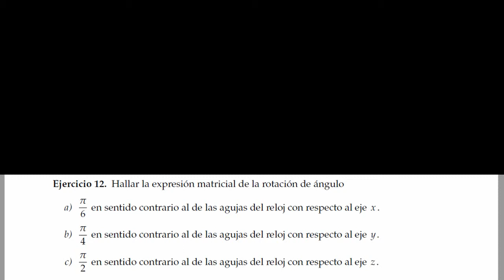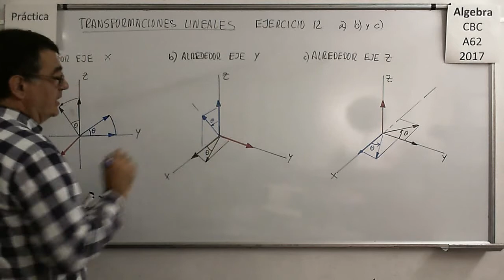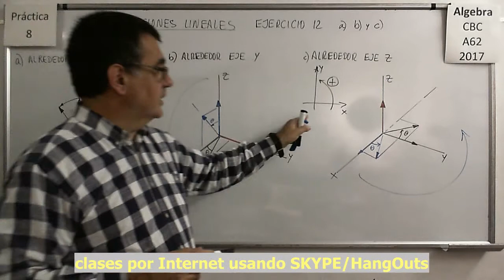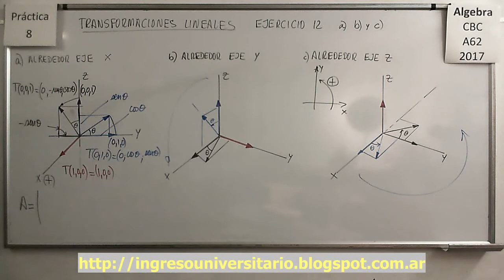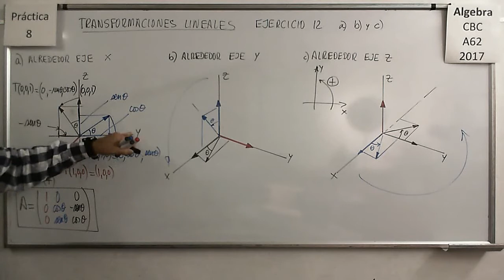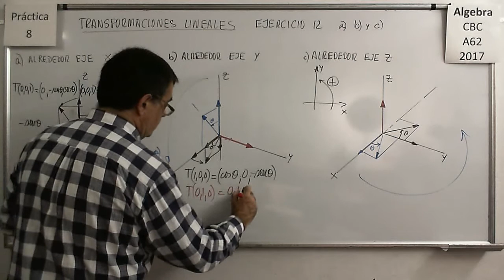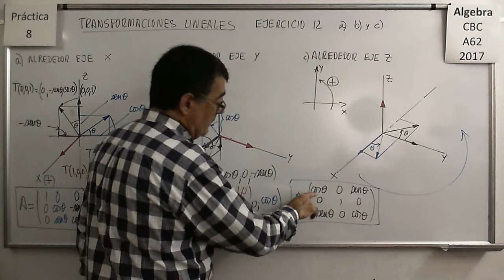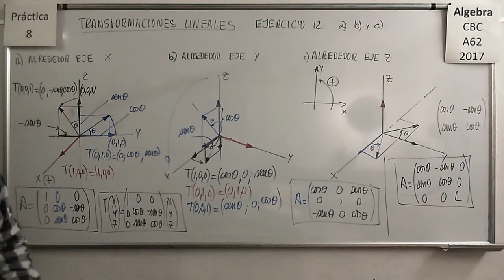Álgebra CBC A-62 Práctica 8 – Ejercicio 12 a) b) y c)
Explicaciones y ejemplos de cómo se deben plantear las  rotaciones en el espacio , en R3. Obtención de la expresion/Matriz correspondiente a esas Transformaciones Lineales.